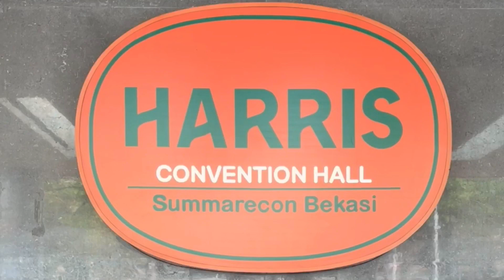INTAN EXCLUSIVE RUMAH PENGANTIN GOES TO BEKASI - MERIAS DI PERNIKAHAN ZENIETHA & ASWIN